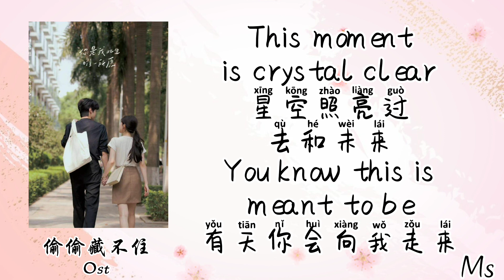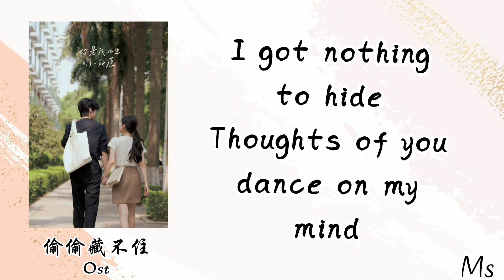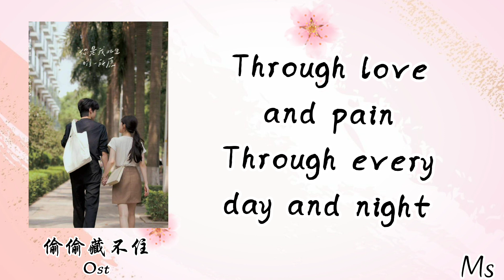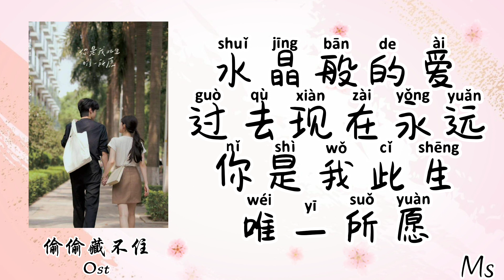（伴奏版）你是我此生唯一所愿 - 张碧晨 《偷偷藏不住ost》歌词拼音 【This moment is crystal clear星空照亮过去和未来】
💖Hi,everyone,

张碧晨

你是我此生唯一所愿

电视剧 偷偷藏不住 插曲
作词：邱天Tian
作曲：Lucas/Aiden/Daniela
制作人：KUAN

要怎么形容这一种感觉
看向你的瞬间
It's that kind of love that
Falls from heaven
I got nothing to hide
Thoughts of you dance on my mind
曾经偷偷地掩盖
藏在时光的爱
This moment is crystal clear
星空照亮过去和未来
You know this is meant to be
有天你会向我走来
The stars are aligned
Say it's forever now
水晶般存在
直到很久以后
Our love is true and it's crystal clear

你笑得像冬日里的眷恋
温柔绕过指间
掀起眼底漫天的飞雪
心无旁骛地依赖
用尽力气相爱
水晶般存在
直到很久以后
也曾失落在黑暗中
6You always shine through like an angel
照亮了无数的期待
Through love and pain
Through every day and night
这一刻无法替代
你是我期待的未来
穿越过了时间和人海
你迎光朝向我走来
水晶般的爱
过去现在永远